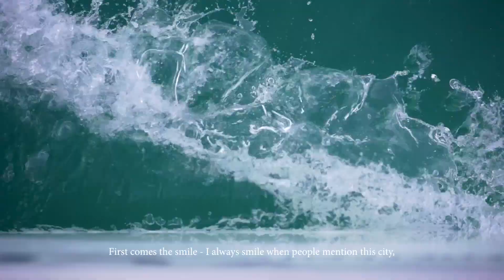თორნიკე კვერენჩილაძე - აირჩიე ბათუმი